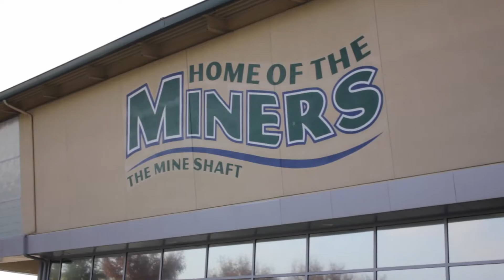"A Miner Forever" Sports Documentary produced by Joshua Cardoso and Yocelin Ledezma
Submitted to Slick Rock Student Film Festival in the Sports Highlights category.

Film creation by El Diamante High School Video production program.  All films are 100% student produced.